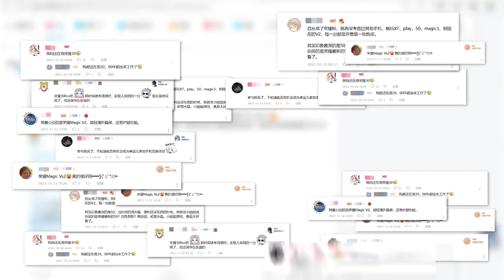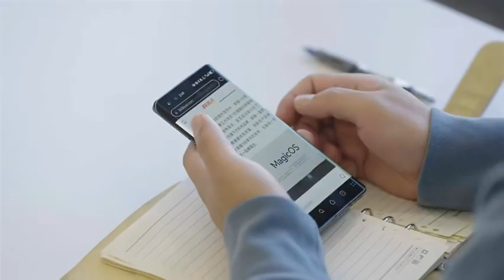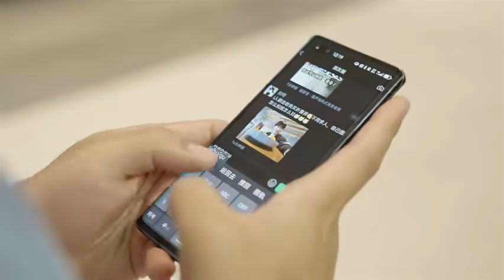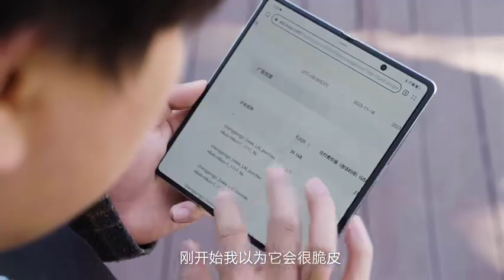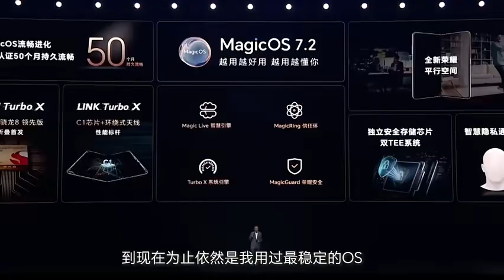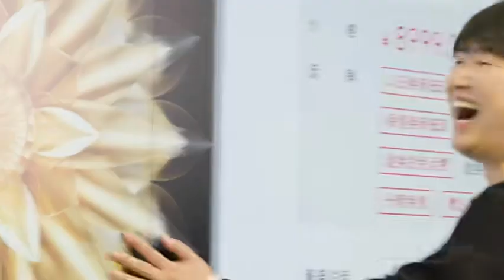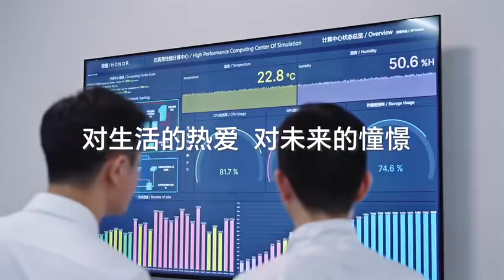我竟用三年前的旧手机换到了七千块的折叠屏？！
如果有人用最新款手机来换你的糟糠之“机”，你会乖乖交出来吗？结局是后悔还是真香？